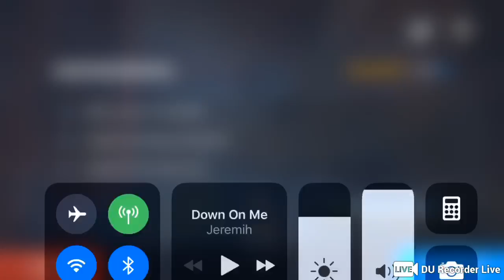William Baxter Live Stream